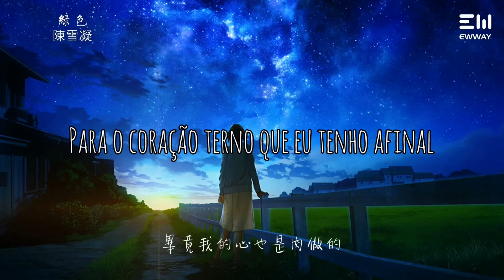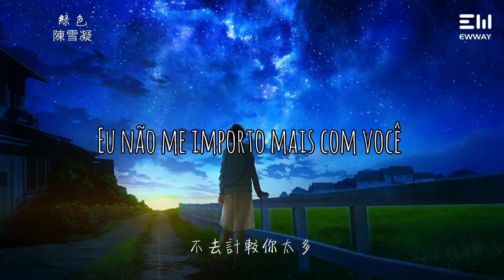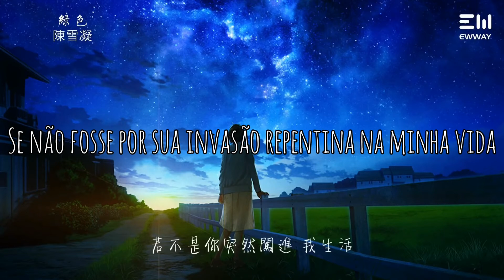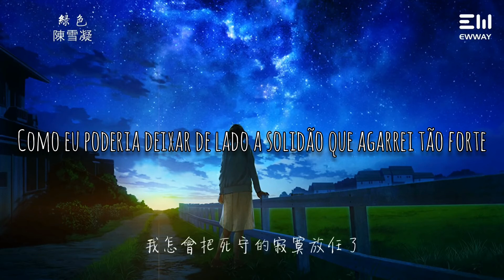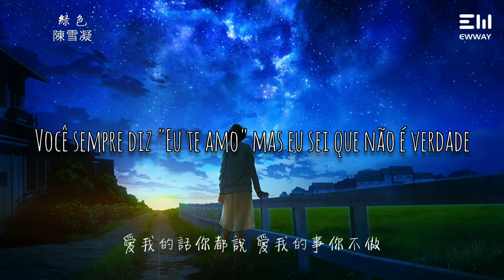Chen Xue Ning 陳雪凝 Green 綠色 - Tradução Pt Br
Tradução da música Green - Sherly Chen